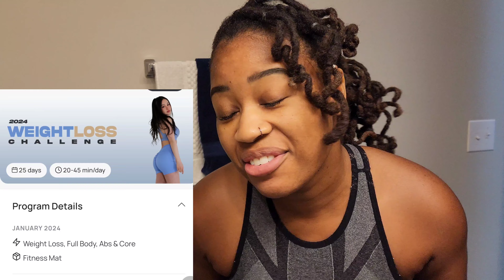REALISTIC, no diet, 25 day weight loss challenge RESULTS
weightloss fatloss workout chloeting weight loss results 25 days later. this is realistic. I did not diet. you can expect to get stronger no matter what

FEB DANCE WORKOUT will be release Feb 1st!